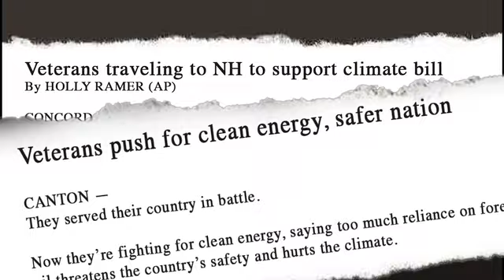Operation Free Bus Tour